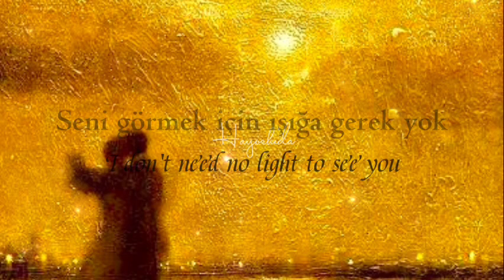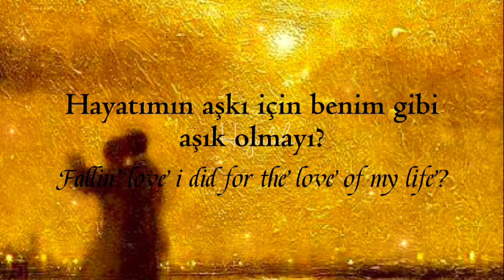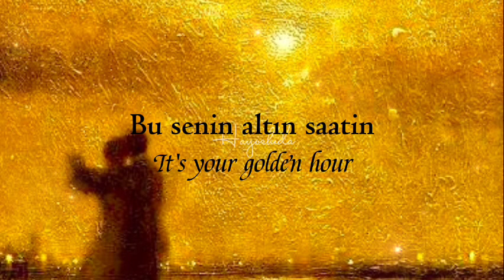Golden Hour - JVKE (Türkçe çeviri) (lyrics)